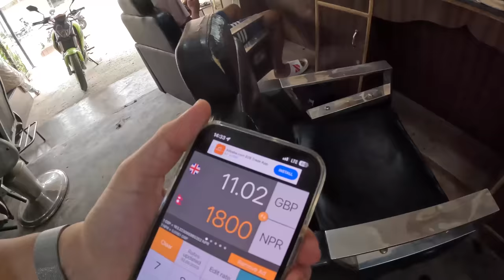I CAN'T BELIEVE WHAT HAPPENED IN CHITWAN NEPAL 🇳🇵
I CANT BELIEVE WHAT HAPPENED IN CHITWAN NEPAL 🇳🇵is a video where I travel to Nepal Chitwan in 2023. Welcome to Chitwan National Park, a breathtaking wildlife sanctuary nestled in the heart of Nepal. Join us on an extraordinary journey as we explore the enchanting landscapes and remarkable biodiversity of this UNESCO World Heritage site.

In this video, I am joined by my good friend  @LukeDamant  as we explored this great part of Nepal together.

Get one-month FREE copyright-free music used in this video and more

❇️ Chapters For Specific Parts of The Video:

00:00 The Plan for Today
01:07 Entering The Safari/Meeting The Team
06:04 2 WILD BEARS CRAZY!
07:44 The Crazy Elephants
08:30 Wild Rhinos
13:05 Barbershop - Haircut & Massage